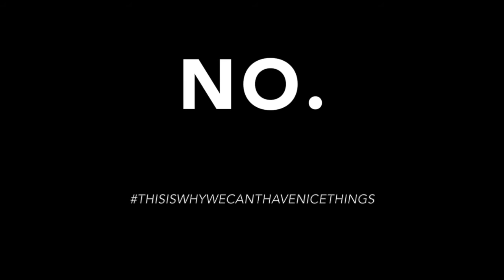EPIC Drone Fail: Phantom 3 Professional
I think I'll leave the drone handling and filming to the TSG experts.. for now. Just give me a day or two, or a few years. Will keep you posted. For now, I'll keep practicing (outside of my apartment) and I'll leave aerial video footage to the TSGers that can actually handle this wonderous technology of beautiful video making. -DC

PS. You probably shouldn't try flying a drone for the first time inside your apartment. If you're at a friend's, well then that's a different story.

Anyhow, if you need some awesometastic aerial footage (outdoor and/or indoor) you can rely on other members of our team. It should go without saying that Daniela Cuevas won't be the one capturing this footage.